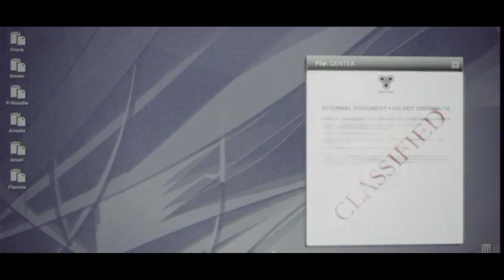Prototype PS4 - Part 2